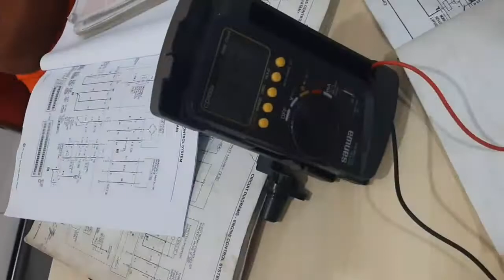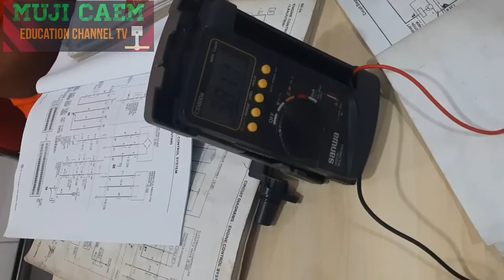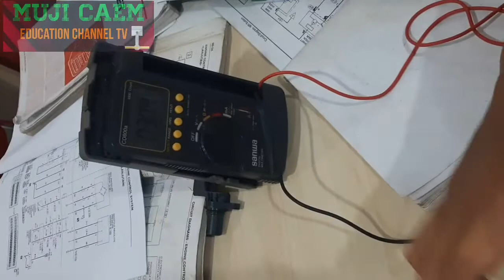Memeriksa Elektronik throtle Valve dan menetukan Rusak Atau Tidak pada Mobil Expander